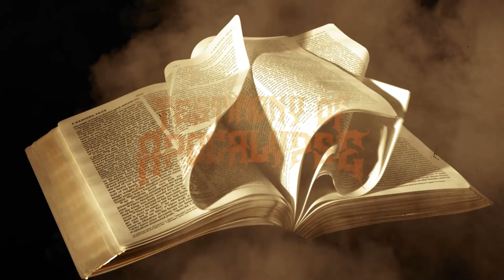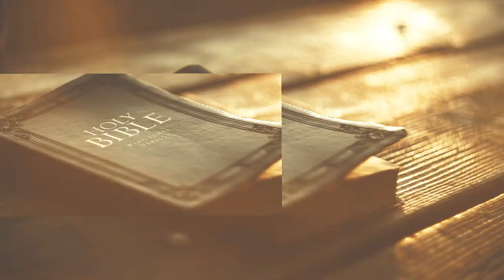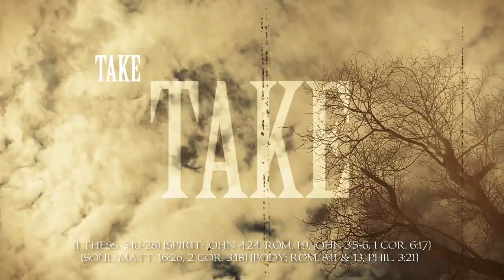Testimony of Apocalypse - Take My Spirit (Official Video)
Testimony of Apocalypse-  Take My Spirit (Album version)
Remixed and Remastered May 2022

Mike Torone - Vocals
Nick Pacitti - Guitar, Bass, Keys
Paul Graham - Drums

Song: Take My Spirit (Album Version)

Other Credits:
Cameron Nealey - Solo - Lead Guitar
Mixed by Cameron Nealey
Mastered by Marc Felish

Video by YOD Multimedia